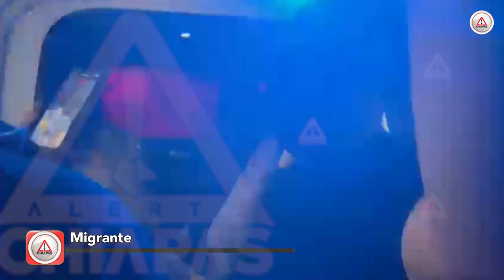De la Guardia Nacional, conductor del camión que volcó con migrantes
Iba a exceso de velocidad y detrás una patrulla con elementos ingiriendo alcohol; no hubo enfrentamiento -contrario a lo reportado- querían encubrir el hecho, denunciaron accidentados en Ocozocoautla, Chiapas la noche del martes.